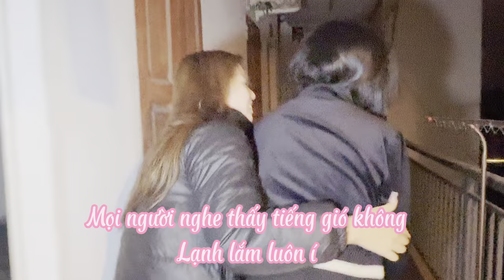Bữa Tiệc Bất Ngờ Lúc 2h Sáng Của Diễn Viên Gãy TV Và Món Quà Bất Ngờ | Ngọc Vũ Official